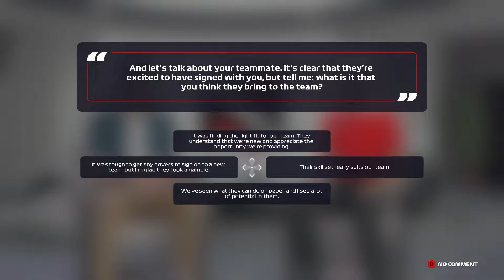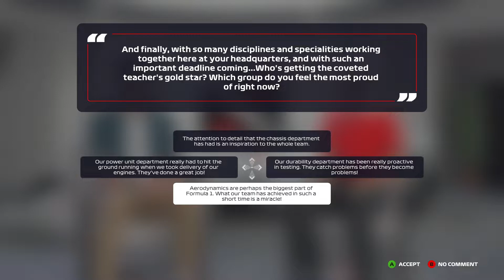F1 22 MY TEAM CAREER PART 1: DRAMA IN THE FIRST EVER RACE!!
Welcome to Lets Play Simar, this is Simar. Today I start the F1 22 My Team Career mode. This is part one of many. Watch the video to find out the result of race one!

If you enjoyed watching my video and want more awesome content, please 🔔SUBSCRIBE🔔 to my channel, turn 🔔POST NOTIFICATIONS ON🔔 so you NEVER miss a video, that way you'll always know when I post a new video.

Give a 👍🏻LIKE 👍🏻 and leave a ❤️ COMMENT❤️ would be great as well and lets me know what content you like the best!

Please don’t forget to change your quality settings to 1080pHD, before watching my videos📹!

Timestamps
0:00 Intro
0:26 Pre-season
7:31 Practice
8:17 Qualifying
13:44 Pre-Race
16:24 Race
27:53 Post-Race
29:38 Outro

Happy watching, thanks for supporting me, and have a great day!!